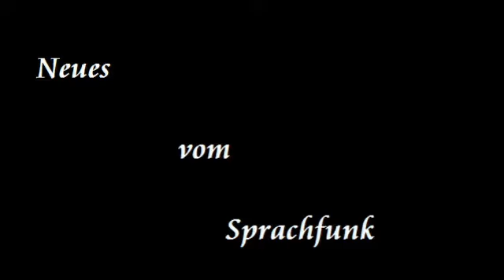Achtung weiter machen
Zitat Steinmeier "Ihr habt kein Recht"
Was so einer empfiehlt, würde ich mir nicht dürfen wollen.